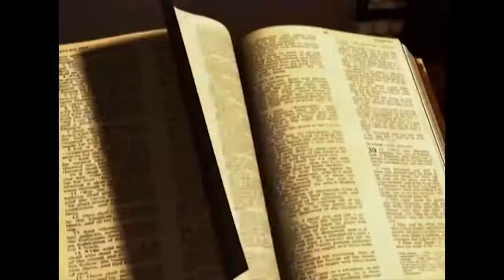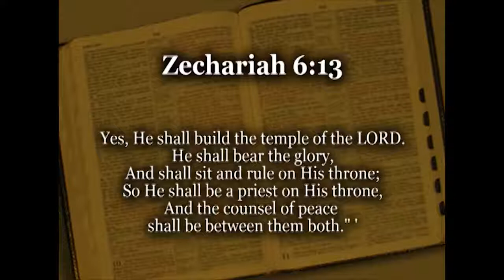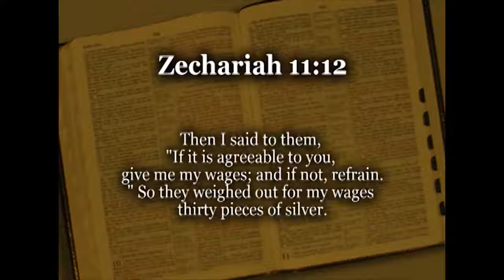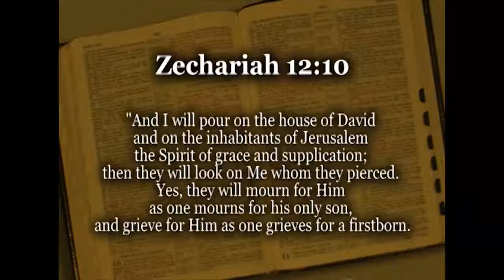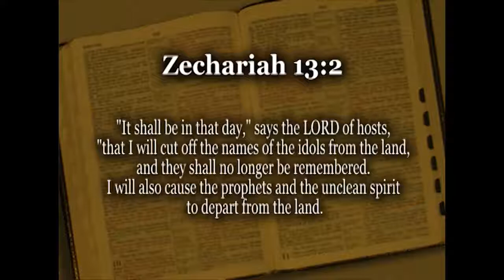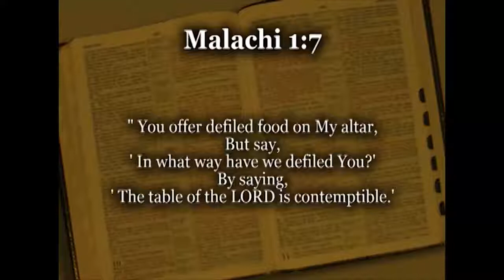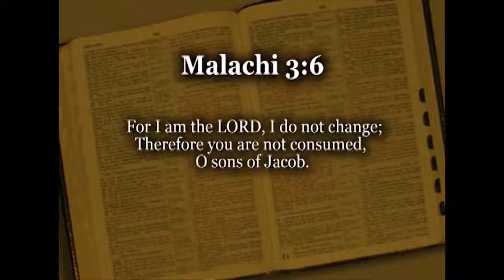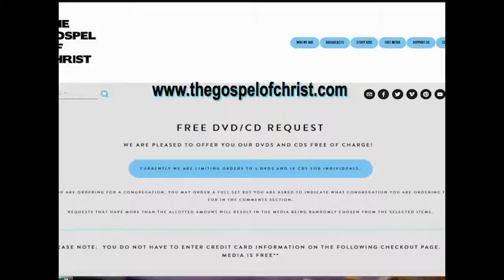Zechariah & Malachi (Minor Prophets)- Living Messages of the OT - The Gospel of Christ - LMOT 36